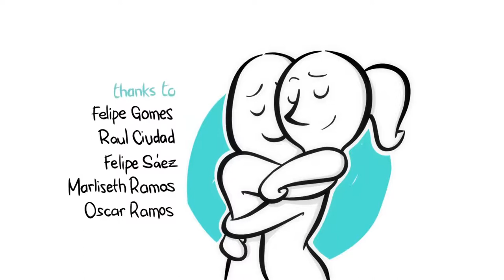The Gift | Can't Separate herself from her New Gift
The Gift is the story of an ordinary couple, when he gives her a small sphere pulled out his chest, she can't separate herself from her new gift… even after they break up.

Prizes:
-Best Animation and Best in Event, Sound & Image Challenge 2014. Macau, China.
-Adult Jury Prize and Kid's Jury Prize, YoungAbout international film festival 2014. Bologna, Italy.
-Audience award, Innersound international new arts festival. Bucarest, Rumania.
-Best script, Curtmiratges festival, Barcelona, Spain. Finalist “Jury prize” y “Best music”.
-Best animated shortfilm. FECLAC 2013. Santiago, Chile.
-Best animated shortfilm. Mecal Chile 2013. Santiago, Chile.
-Mention animated shortfilm. Unframe festival 2013, La rioja, Argentina.
-Special mention. Libélula Fest 2013. Barcelona, Spain.
-Honorable mention. Fam Fest 2014. South Carolina, EEUU.
-Special Mention, V Festival de Cine: Infancia y Adolescencia “Ciudad de Bogotá” 2014, Bogotá, Colombia.